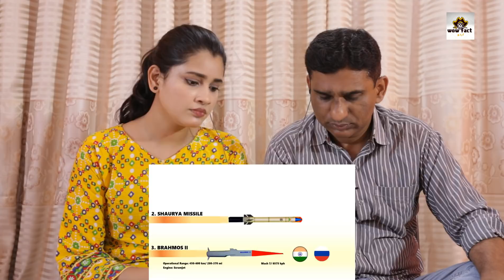Pakistani Reacts to Fastest Hypersonic Cruise Missiles currently underdevelopment | Missiles soon to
Insta (( Hazekah Aly Official ))